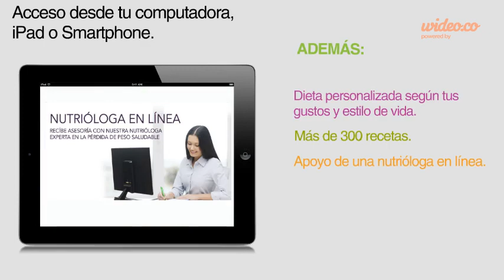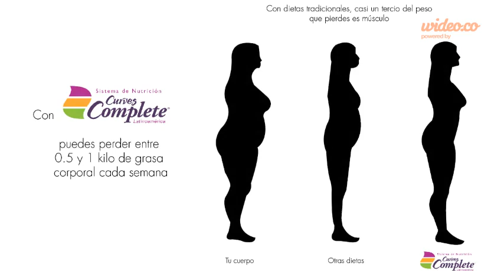Curves Complete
¡Ahora perder peso es tan fácil como 1,2,3! Curves ofrece la única solución completa para la pérdida de peso.